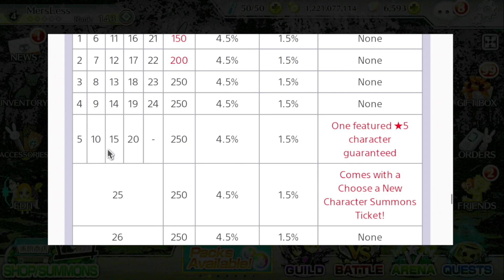Summon or Skip - TYBW Gravitation Zenith Banner | Bleach Brave Souls March End of Month Banner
In this video I'm discussing if you should summon on this end of month banner the answer is no.

New to YouTube any advice tips or tricks would be vary helpful let me know if there is any other games you would like to see and be sure to like and subscribe 🙂